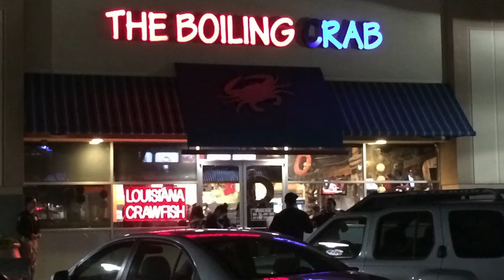California USA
This video is all about our visit our friend living in California USA